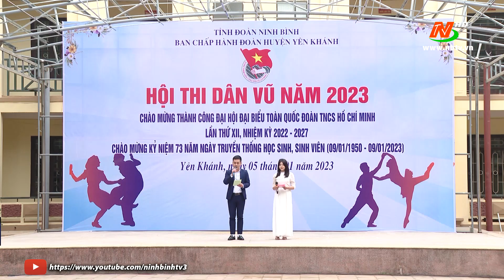Hội thi dân vũ khối các trường THPT và Trung tâm GDTX huyện Yên Khánh